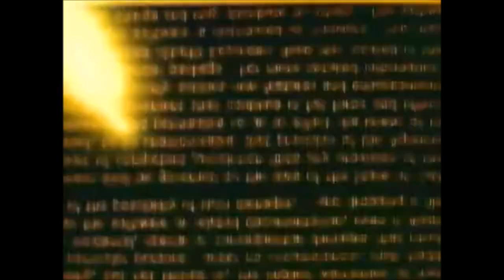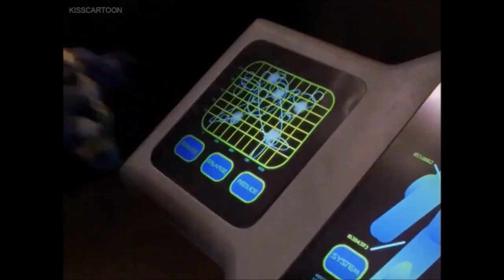Villain Defeats 250 *10 SONG SPECIAL!!*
PLEASE DON'T BLOCK LIKE VILLAIN DEFEATS 54 OR IN GENERAL!! ALL I DID WAS FIX A CLIP!! I CAN'T POST THE DESCRIPTION/DISCLAIMER BECAUSE YOUTUBE SAYS IT'S TOO LONG!! SO UNFAIR AND WRONG!!